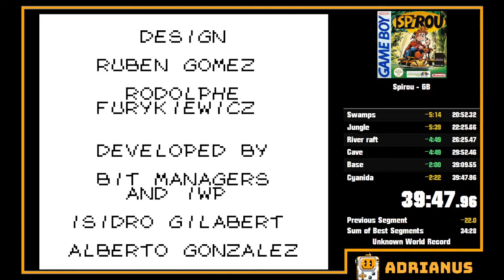Spirou (GB) - Any% in 39:47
Run on BGB 1.5.9SR